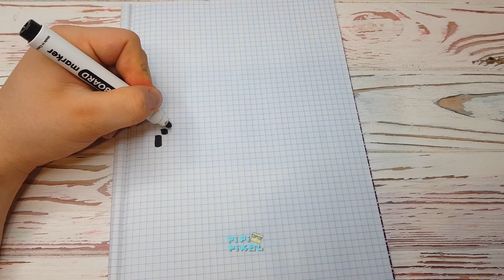ВОРОН МЕХА из ИГРЫ BRAWL STARS РИСУНКИ ПО КЛЕТОЧКАМ - PIXEL ART